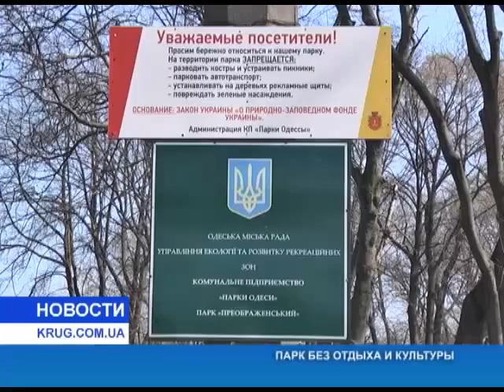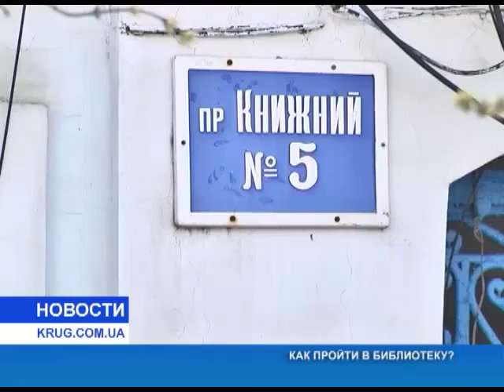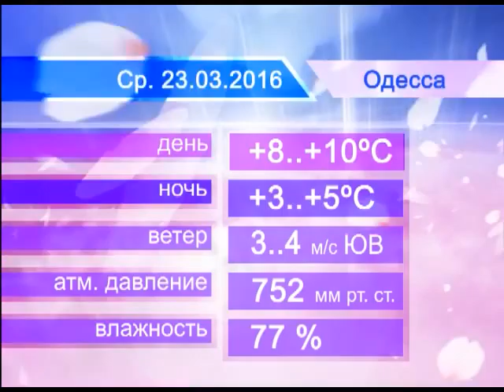Новости от 22.03.2016